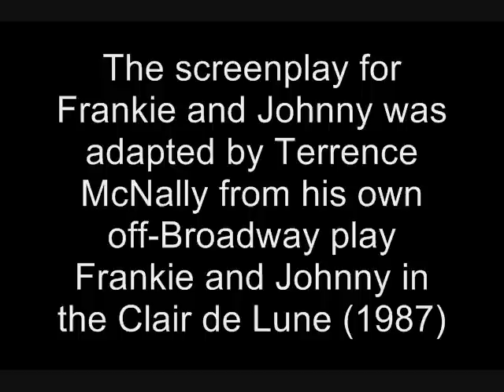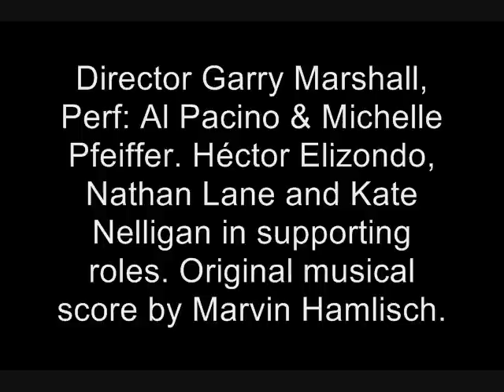Song: "Together" -The Music of Marvin Hamlisch (1944-2012)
From FRANKIE AND JOHNNY (Film, 1991) Frankie and Johnny is a 1991 American film directed by Garry Marshall, and starring Al Pacino and Michelle Pfeiffer. Héctor Elizondo, Nathan Lane and Kate Nelligan appeared in supporting roles. The original score was composed by Marvin Hamlisch.